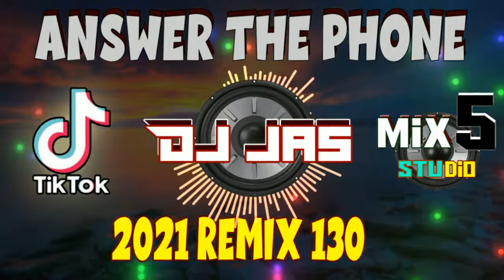ANSWER THE PHONE REMIX | TIKTOK VIRAL-SHINA MINA [ DJ JAS REMIX 130 [ MIX 5 STUDIO ]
» Feel free to use my remix on your live stream, dance, and zumba videos,

answer the phone remix tik tok
answer the phone remix nonstop
answer the phone remix dj